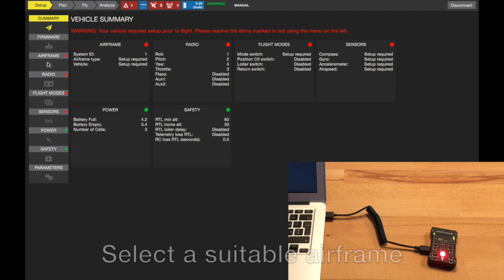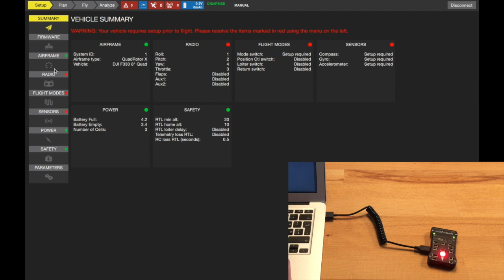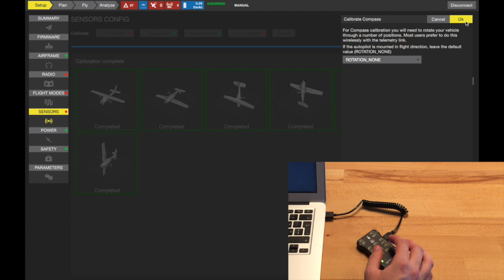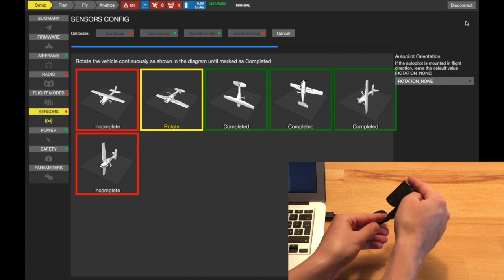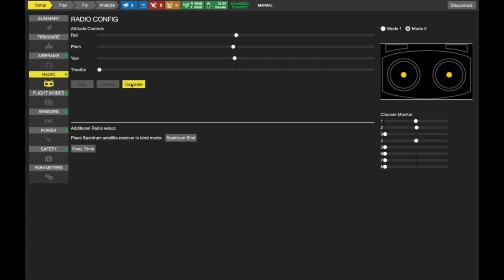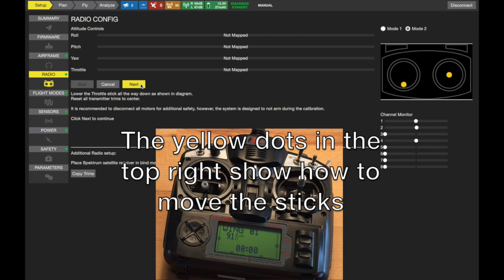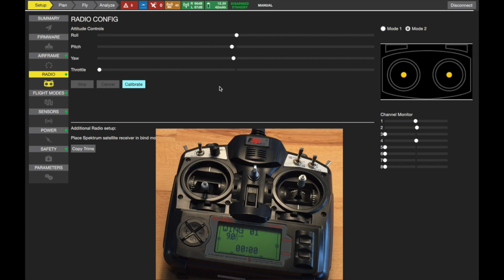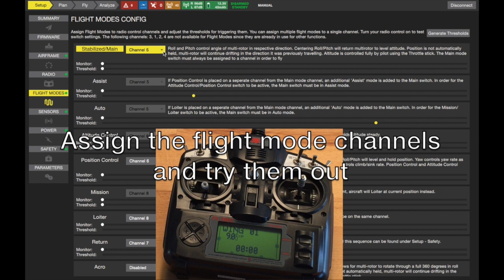PX4 Autopilot Setup Tutorial Preview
This is a somewhat raw preview video of the setup experience of the upcoming PX4 v1.0.0 release.